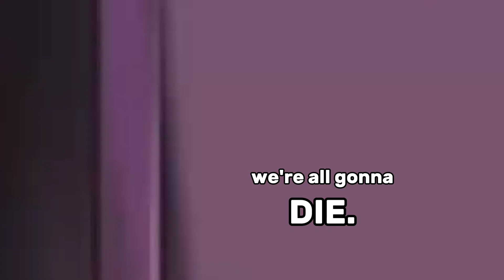SHERA being one of the FUNNIEST cartoons EVER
hi